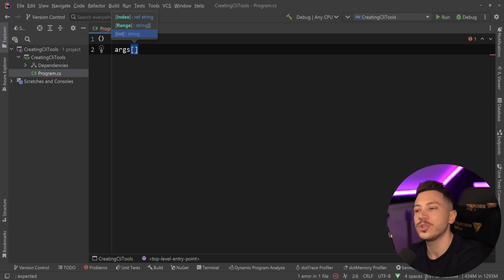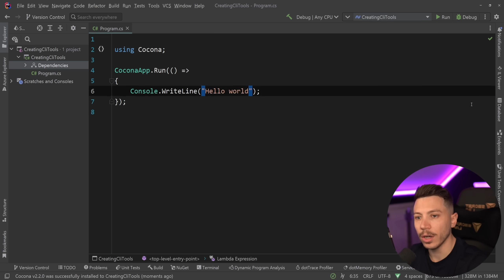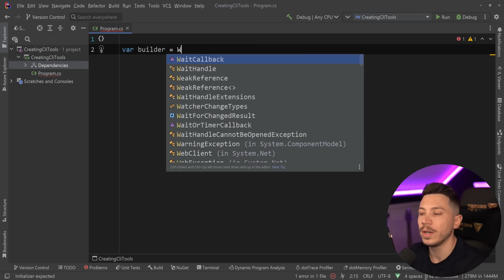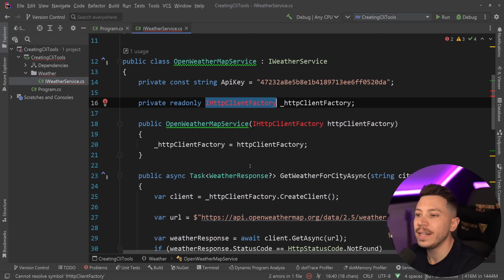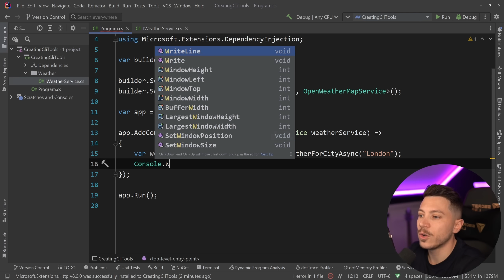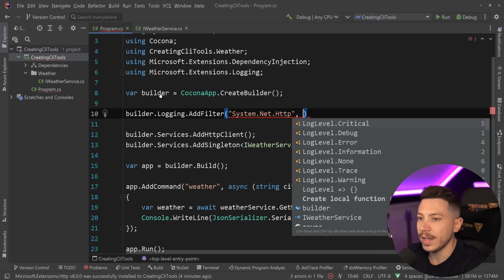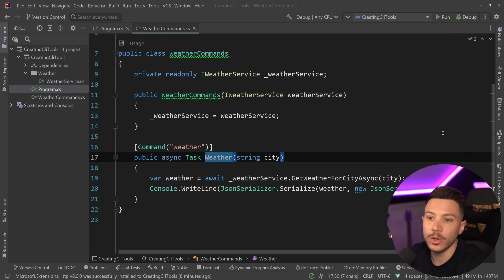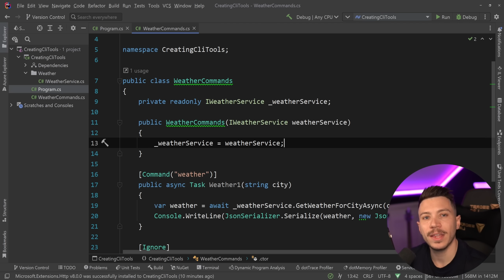This is Best Way To Create CLI Apps in .NET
Hello everybody, I'm Nick, and in this video, I will introduce you to what I think is the easiest way to create elegant CLI (Command Line Interface) tools in .NET using C#. There are many ways to achieve this in .NET but by far my favourite is using a Nuget package called Cocona.